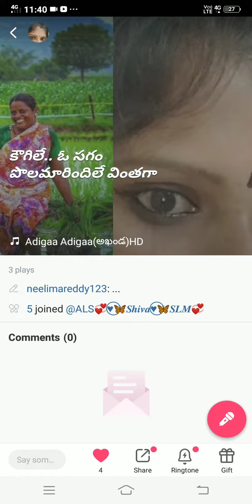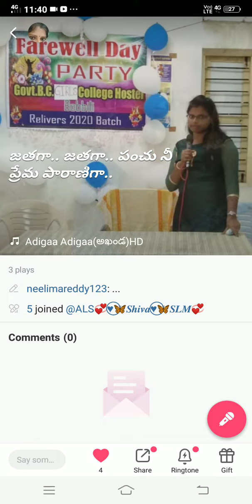Adiga adiga(Akanda)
Neelu songs lover